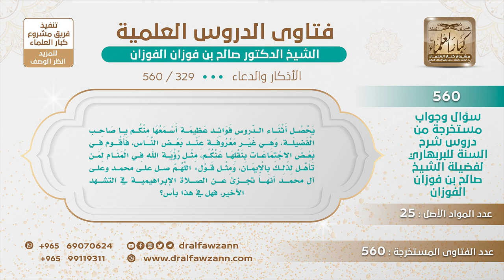[329 -560] ما الرأي في نقل بعض كلامكم من أشرطة المحاضرات ونشرها بين الناس؟ - الشيخ صالح الفوزان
-"السؤال: يحصل أثناء الدروس فوائد عظيمة أسمعها منكم صاحب الفضيلة، وهي غير معروفة عند بعض الناس، فأقوم في بعض الاجتماعات بنقلها عنكم، مثل رؤية الله في المنام لمن تأهل لذلك بالإيمان، ومثل قول: اللهم صل على محمد وآل محمد تجزئ عن الصلاة في التشهد؟
الجواب: أنا ما قلت إن الصلاة اللهم صل على محمد وآل محمد تجزئ عن الصلاة الإبراهيمية، هذه علمها الرسول ﷺ لأصحابه فلا بد منها، فلا بد منها، نعم، وأما أنك تقول عني أنه قال كذا أنا ما أسمح بهذا، إذا أردت أعطهم الشريط كاملا يسمعونه كامل من صوتي، أما أنك أنت تنقل لهم من كلامي فأنا ما أسمح بهذا لأنك قد تخطئ في النقل، أوتنقص من النقل شيئاً، فإذا كنت عندك احتساب وتريد نفع الناس وزع الأشرطة يا أخي بكاملها.
للاشتراك في قناة الشيخ صالح الفوزان
سؤال وجواب من شرح السنة للبربهاري ( 560 ) مقطع

للاستفسار والإقتراحات والدعم
رئيس الفريق
لمشروع كبار العلماء